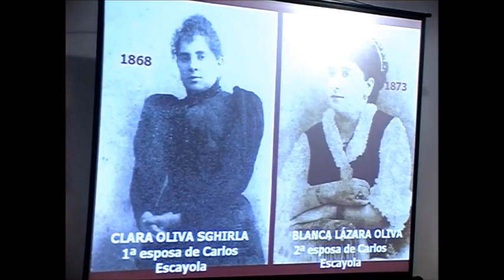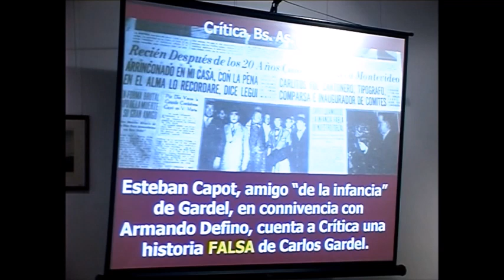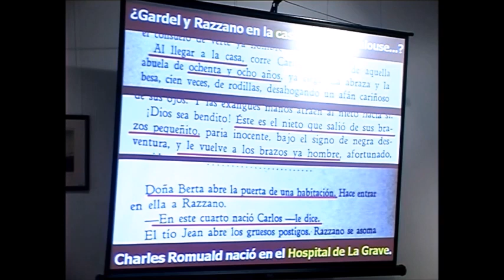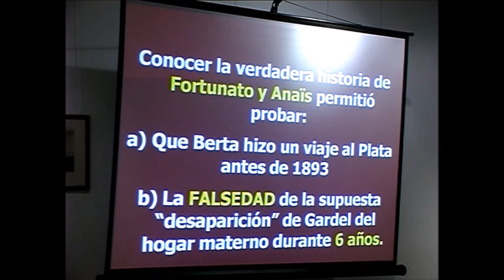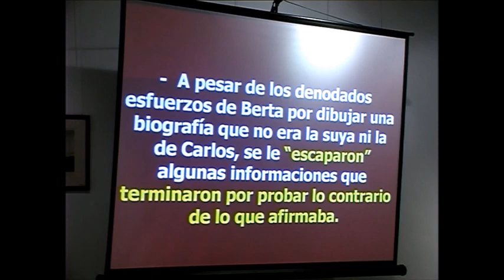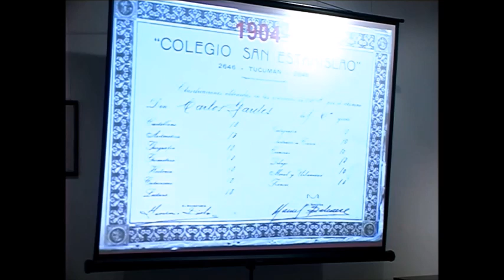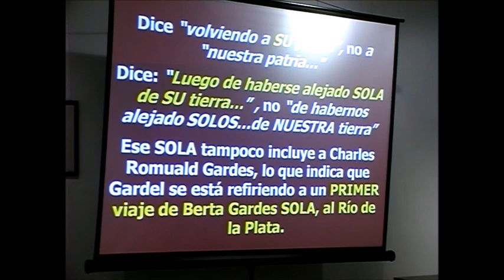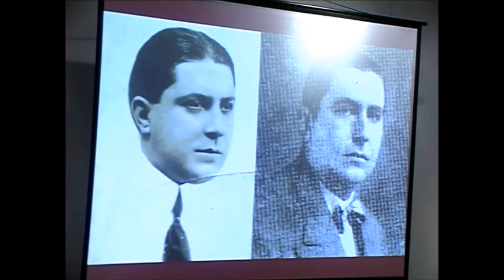CARLOS GARDEL - DE TACUAREMBÓ AL ABASTO - MARTINA IÑIGUEZ - Espacio Cultural "Al pie de la Muralla"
Espacio Cultural "Al pie de la Muralla"
un lugar histórico con vocación de presente
Boletín Informativo No 35 - agosto 2011
EL MAGO ESTUVO EN "AL PIE DE LA MURALLA"
El viernes 24 de junio de 2011, en el marco de recordar el fallecimiento del más celebre cantautor uruguayo, se realizó la conferencia:
"Carlitos el hijo de Escayola. De Tacuarembó al Abasto" a cargo de Martina Iñiguez.
Tanto para los asistentes, como para "Al pie de la Muralla" fue un placer contar con el trabajo de esta investigadora argentina, que tanto hace por la recuperación de nuestro patrimonio gardeliano.
Sobre la misma publicó el Arquitecto  e Historiador Rubens Stagno Oberti en el diario EL TELÉGRAFO de Paysandú, 03/07/2011 -
CARLOS GARDEL - EL ZORZALITO DE TAMBORES
FRAGMENTO:
"Tal vez la mayor hazaña en el proceso de las investigaciones iniciadas por Martina, haya sido lo que esta noche del día de San Juan junto a los restos de la muralla, nos expuso sobre la escuelita a la que asistió aquel niño que su madre adoptiva deja en el Barrio Sur al partir a Francia.
A partir de una fotografía escolar que guardaba Berta Gardés, donde aparece un grupo de 56 niños varones que cursan 1er. Grado “C”, entre ellos Carlitos Gardel, contando con el apoyo de otros profesionales uruguayos, descubre que la escuelita es la No. 27 y estaba ubicada en la calle Durazno 337 de Montevideo, donde después se levantó el Teatro Astral (Centro Cultural Zhitlovsky).
Se encuentran los planos y se relacionan con el lugar donde fue tomada la foto. Habiendo total coincidencia en las proporciones, medidas, disposición de puertas, pasillo y claraboya que conforman aquel patio de la imagen.
En 1893 el niño habría sido retirado de dicha escuela para ser llevado a Buenos Aires, por Berta Gardés, quien habría recibido apoyo económico de los Escayola.
En tanto también Martina mostró fotos de la Escuela donde el niño Charles Romuald Gardés, cursó el 1er. año, unos 6 años después que Carlitos Gardel. Se trata de la Escuela Superior de niñas de la calle Talcahuano 678 de Buenos Aires, de carácter monumental, muy diferente en su aspecto físico –edilicio con aquella modesta escuelita montevideana.
El niño francés cursó en otros colegios de la época y según consta egresó en 1904, a los 13 años del Colegio religioso San Estanislao, con muy buenas notas, un puntaje de 10, pero ninguno de sus maestros recuerda haberlo oído cantar. No se inscribió ni en los cursos optativos de teatro, ni en los de banda, ni en los de instrumentos musicales.
Impensable que se tratara de Carlos Gardel, como sin embargo lo dice una placa sospechosamente anónima colocada en uno de esos colegios, también colocada sospechosamente después de la muerte de Gardel".

Arq. Rubens Stagno Oberti